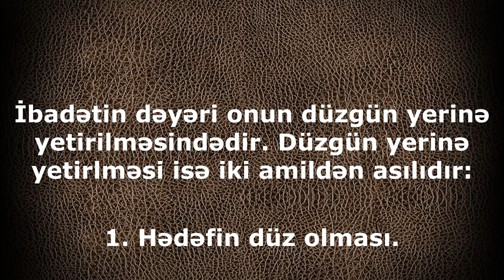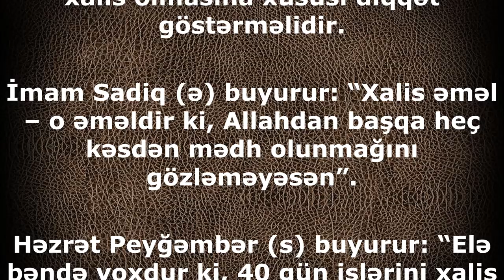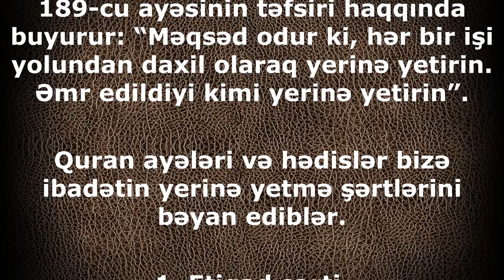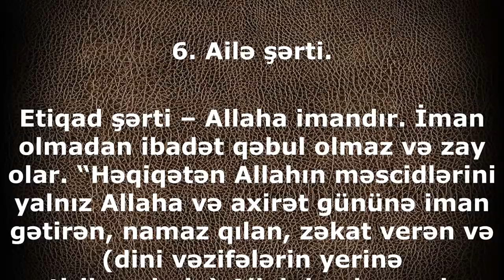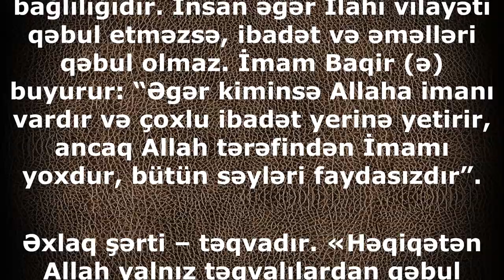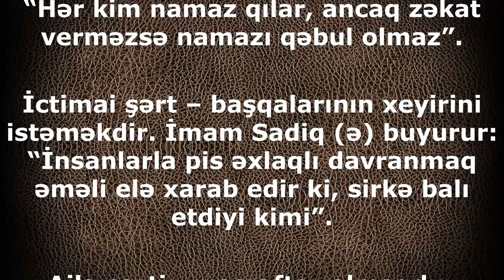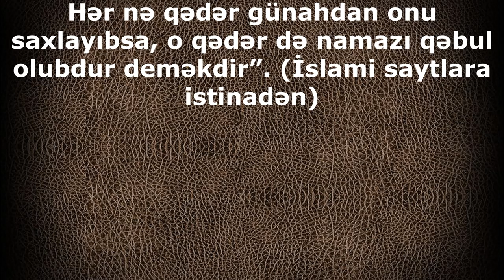İbadətin hədəfi. İbadətin qəbul olunmasının 6 şərti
İbadətin dəyəri onun düzgün yerinə yetirilməsindədir. Düzgün yerinə yetirlməsi isə iki amildən asılıdır:

1. Hədəfin düz olması.

2. Düzgün yerinə yetirilməsi.

İbadətdə hədəf – İlahi rizanı əldə etmək və vacibatı yerinə yetirməkdir. Ona görə də əgər ibadətin hədəfi riya, başqlarının diqqətini cəlb etmək, başqalarının xoşuna gəlməkdirsə bu ibadət xalis deyildir. İnsan bu zaman başqasını hədəf tutub sitayiş etdiyi üçün şirk etmiş olar.

Riya – ibadəti məhv edən amildir. İnsan ibadət edən zaman niyyətinin xalis olmasına xüsusi diqqət göstərməlidir.

İmam Sadiq (ə) buyurur: “Xalis əməl – o əməldir ki, Allahdan başqa heç kəsdən mədh olunmağını gözləməyəsən”.

Həzrət Peyğəmbər (s) buyurur: “Elə bəndə yoxdur ki, 40 gün işlərini xalis Allah üçün yerinə yetirsin, məgər o halda ki, hikmət və dərk bulağı ruh və canından dilinə tökülsün”.

Həzrət Peyğəmbər (s) buyurur: “Deyilənlərin, əməl edilənlərin, niyyətlərin dəyəri olmaz, məgər o halda ki, sünnət və göstəriş üzərində yürinə yetirilsin”. Ona görə də ibadəti İlahi övliyalardan öyrənmək lazımdır.

Hətta Həzrət İbrahim (ə) Allahdan istəyir ki, düzgün ibadət edilməyin yolunu ona öyrətsin.

İmam Baqir (ə) “Bəqərə” surəsinin 189-cu ayəsinin təfsiri haqqında buyurur: “Məqsəd odur ki, hər bir işi yolundan daxil olaraq yerinə yetirin. Əmr edildiyi kimi yerinə yetirin”.

Quran ayələri və hədislər bizə ibadətin yerinə yetmə şərtlərini bəyan ediblər.

1. Etiqad şərti.

2. Siyasi şərt.

3. Əxlaq şərti.

4. İqtisadi şərt.

5. İctimai şərt.

6. Ailə şərti.

Etiqad şərti – Allaha imandır. İman olmadan ibadət qəbul olmaz və zay olar. “Həqiqətən Allahın məscidlərini yalnız Allaha və axirət gününə iman gətirən, namaz qılan, zəkat verən və (dini vəzifələrin yerinə yetirilməsində) Allahdan başqa heç kəsdən qorxmayan şəxslər (maddi və mənəvi cəhətdən) abad edərlər. Buna görə də onların hidayət olunmuşlardan olmalarına ümid vardır”. (“Tövbə” 18).

Siyasi şərt - vilayətdir, İmama (ə.f) bağlılığıdır. İnsan əgər İlahi vilayəti qəbul etməzsə, ibadət və əməlləri qəbul olmaz. İmam Baqir (ə) buyurur: “Əgər kiminsə Allaha imanı vardır və çoxlu ibadət yerinə yetirir, ancaq Allah tərəfindən İmamı yoxdur, bütün səyləri faydasızdır”.

Əxlaq şərti – təqvadır. «Həqiqətən Allah yalnız təqvalılardan qəbul edir». (“Maidə” 27).

İqtisadi şərt – insanların haqqını əda etməkdir. İmam Rza (ə) buyurur: “Hər kim namaz qılar, ancaq zəkat verməzsə namazı qəbul olmaz”.

İctimai şərt – başqalarının xeyirini istəməkdir. İmam Sadiq (ə) buyurur: “İnsanlarla pis əxlaqlı davranmaq əməli elə xarab edir ki, sirkə balı etdiyi kimi”.

Ailə şərti – xoşrəftar olmaqdır. Həzrət Peyğəmbər (s) buyurur: “Hər kimin pis rəftar və əziyyət verən xanımı olar, Allah o qadının namaz və yaxşı işlərini qəbul etməz”.

Beləliklə, İmam Sadiqin (ə) hədisi ilə bu mövzunu yekunlandırıb, onu nəql edirik: “Hər kim namazının qəbul olub-olmadığını bilmək istəyirsə, baxsın görsün namaz onu pis işlərdən və günahdan saxlayıb, yoxsa yox? Hər nə qədər günahdan onu saxlayıbsa, o qədər də namazı qəbul olubdur deməkdir”. (İslami saytlara istinadən)